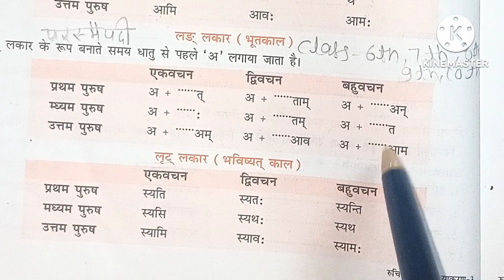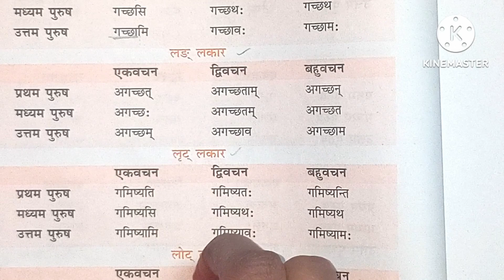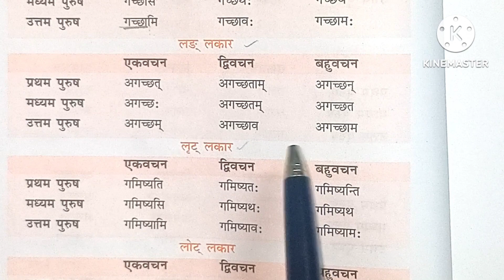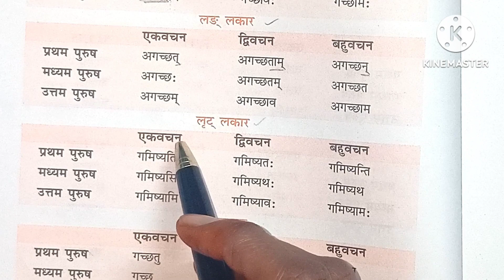गच्छ धातु लड् लकार (भूतकाल) गच्छ धातु